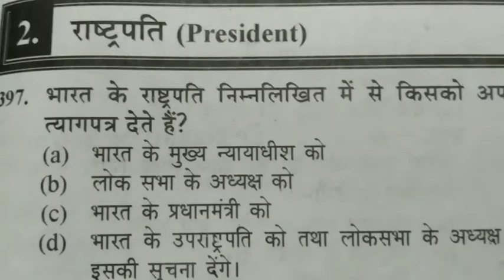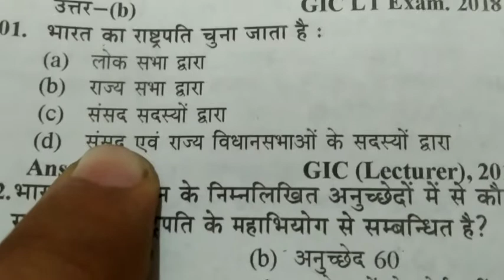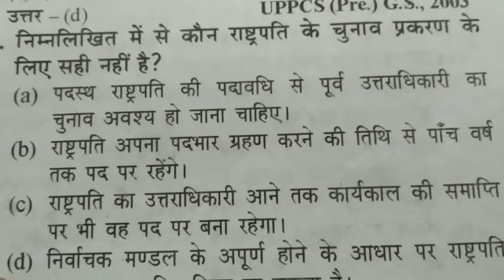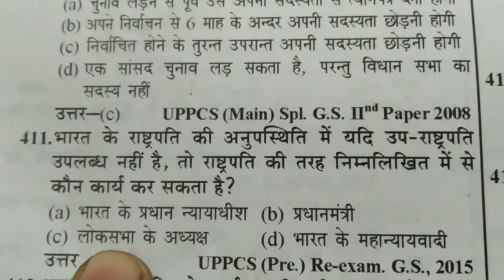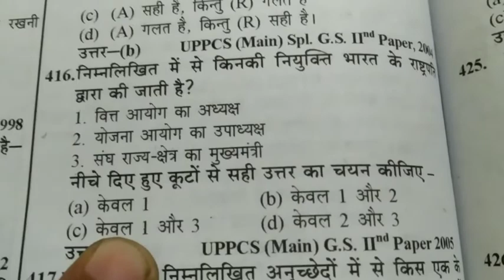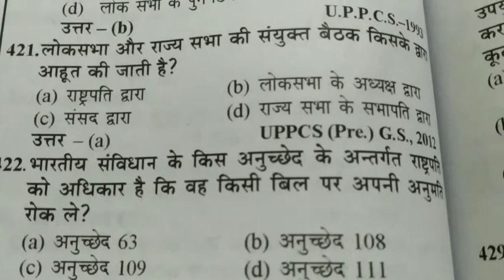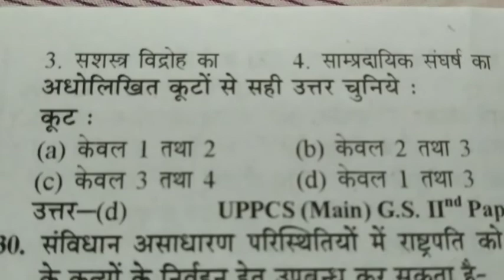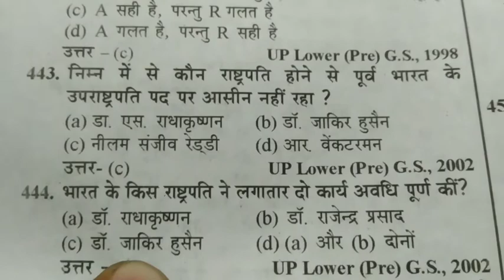राष्ट्रपति से सम्बंधित संवैधानिक प्रमुख प्रश्न। प्रतियोगिताओं में राष्ट्रपति से रिलेटेड आये प्रश्न।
Most important question about to The president of India. for all compitition.